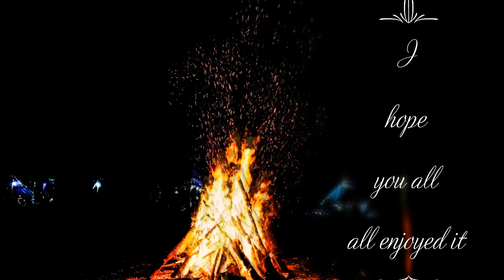happy camping fire l meditation music l study music l sleep music l relaxing music.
This is 3 hour meditation and relaxing music designed for all listeners from around the world.
Welcome to Tung Tang music channel.

All kinds of music listeners usually look for relaxation music, study music,
learning music, creativity for school and work, background music, and meditation.

Apps used:

Kinemaster
pixaloop Enlightment
VideoScribe

Image and footage : Pixabay, shutterstock, storyblock, pond5, istock.